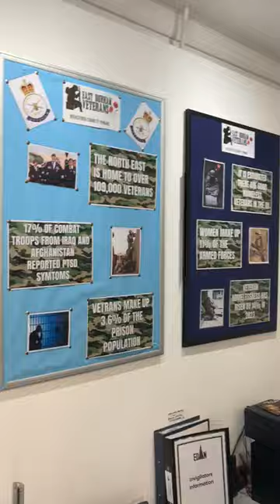EDAN Gallery Veterans Exhibition 2024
The East Durham Veterans Trust is a charity based in Seaham, England, which supports veterans and their families from across the North East, through three main areas.

Firstly, case managing issues that a veteran or family member may have by offering practical support, this includes finance, housing etc. Secondly, through social inclusion and finally, to support veterans and their families with mental health coaching and wellbeing.